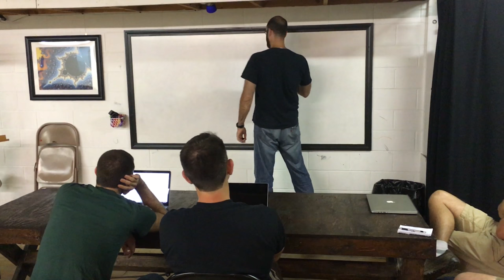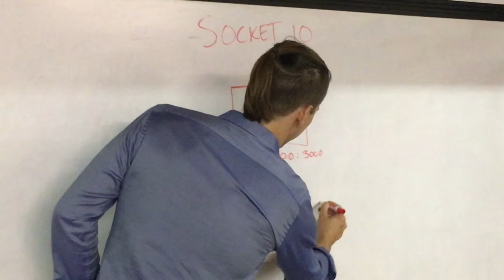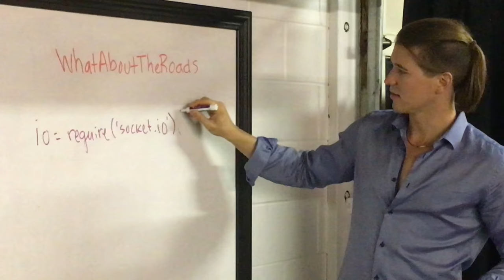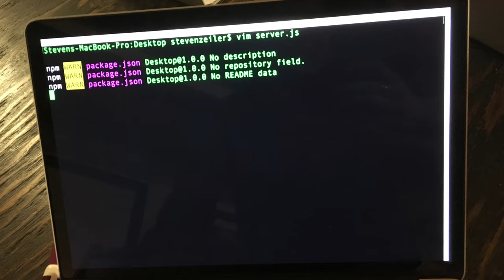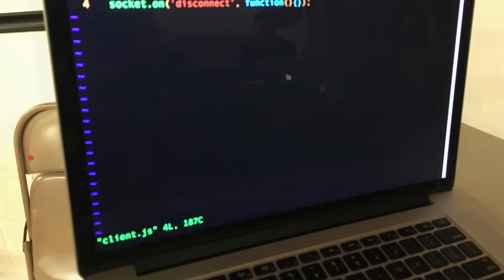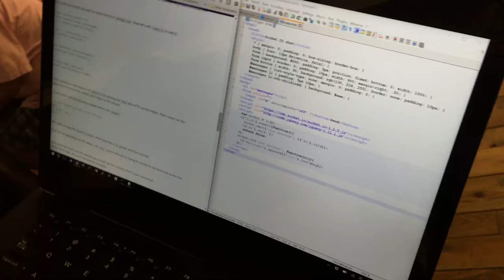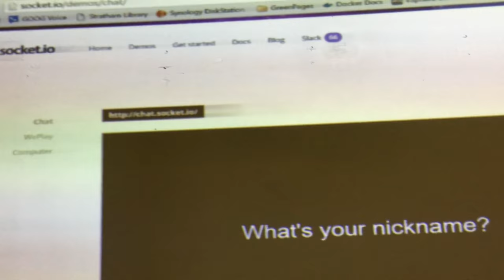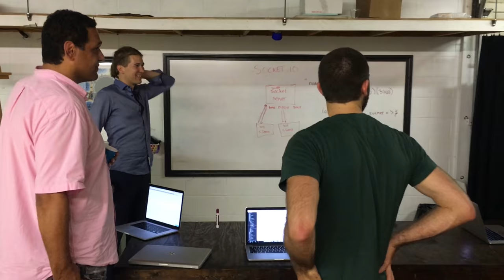First Nodejs Meetup | Portsmouth New Hampshire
August 31 2016 We made a chat program and communicated over a web socket.